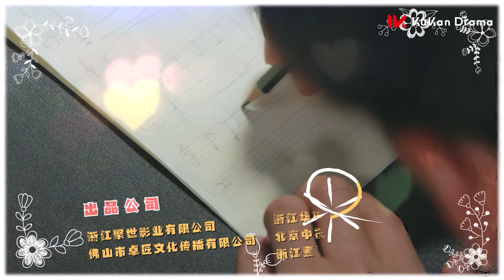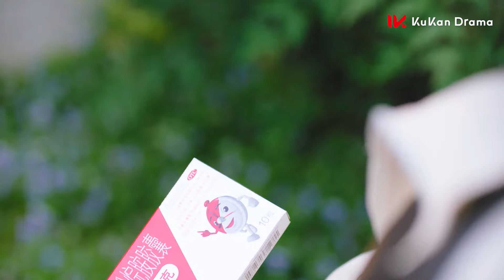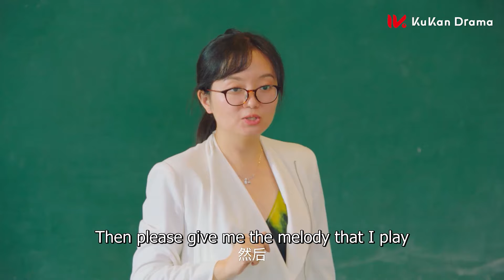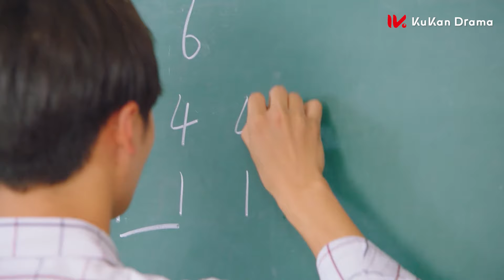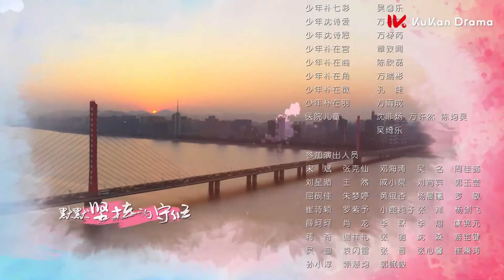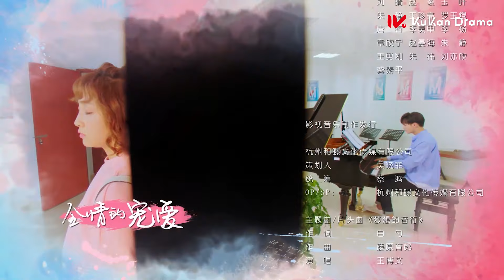ENG 【软萌少女🎀爱上钢琴王子，浪漫追爱✨🎉谱写爱的G小调】EP17：G小调进行曲 G Minor March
该剧讲述了平凡女孩朴七彩有5个性格各具特色且人气颇高的帅气哥哥，分别是宫、商、角、徵、羽。原本以为已经对闪亮生物免疫的她，某天因为一部手机意外与一位帅气的钢琴少年权熙正产生了交集，两人之间的缘分由此开始. 七彩无意之中发现权熙正心中隐藏的秘密关乎一张叫做《G小调进行曲》的曲谱,于是善良的七彩决心帮助熙正走出阴霾，演奏出属于两个人的充满阳光的《G小调进行曲》。

The story is about an ordinary girl, Qicai, who has five handsome brothers with distinctive and popular personalities: Gong, Shang, Jue, Zhi, and Yu. Originally, she thought she would not be interested in handsome boys, but she accidentally meets a boy who plays the piano because of a cell phone, and the fate between the two of them begins. Qicai inadvertently discovers that the secret hidden in the boy's heart is related to a piece of music called "G Minor March." So, the kind-hearted Qicai is determined to help the boy and to play the "G Minor March" belonging to the two of them.